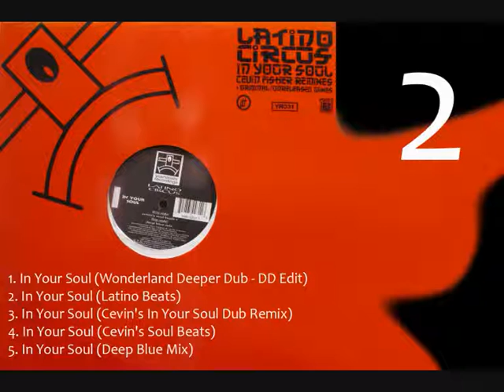Latino Circus - In Your Soul (Latino Beats) [HQ] (2/5)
Latino Circus - In Your Soul
1998 : Yoshitoshi Recordings (YR 031)

No infringement intended.
For reference purposes only.

garage, hardcore, bassline, rave. . . . etc.
My last channel got closed due to me posting a track trying to get an ID so I could buy it.
NICE ONE. I'm back after a break with only very high quality oldies.

I will not send any digital files to ANYONE, so don't bother asking.
I've been collecting records since I was a kid and if you want any tunes that
are on my channel, feel free to buy them yourself. I've spent a fortune and lots of time on these. :) :) :)